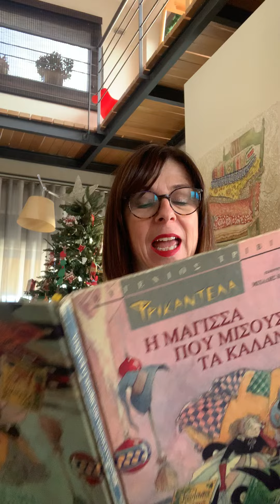Φρικαντέλα, η μάγισσα που μισούσε τα κάλαντα - Αφήγηση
Εχω αφηγηθεί την ιστορία της Φρικαντέλας αμέτρητες φορές και με πολλούς τρόπους. Αυτή την φορά βιντεοσκόπησα την αφήγηση για να τη στείλω στους μαθητές και στις μαθήτριές μου, μια που το lock down δεν μας άφησε να γνωρίσουμε  την αγαπημένη μάγισσα στην τάξη μας!

"Φρικαντέλα, η μάγισα που μισούσε τα κάλαντα"
Συγγραφέας: Ευγένιος Τριβιζάς
Εικονογράφος: Μιχάλης Κουντούρης
Εκδόσεις: ΑΜΜΟΣ (1998)